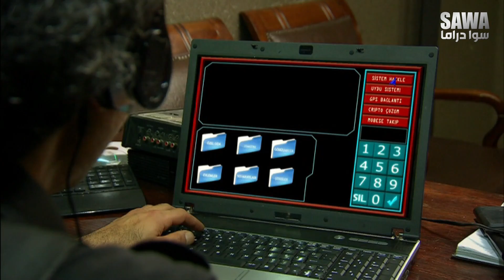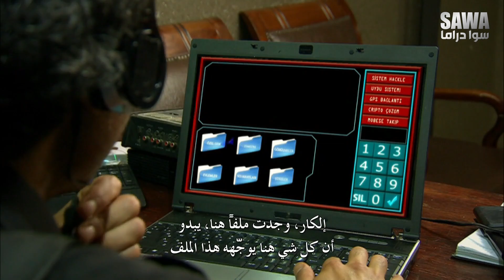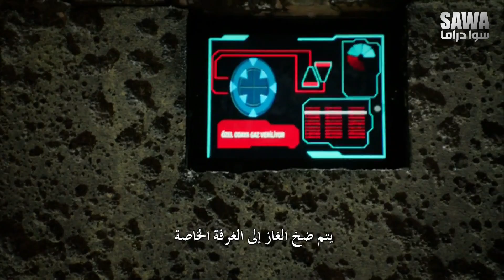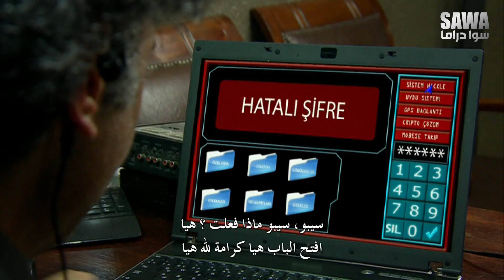الفريق الأول الجزء الثاني النسخة الأصلية - الحلقة 105 والأخيرة HD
مسلسل الفريق الأول الجزء الثاني
الحلقة  المئة والخمسة